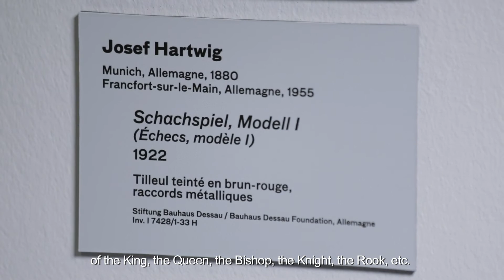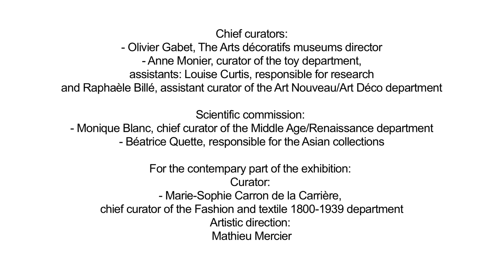Exposition "L'esprit du Bauhaus" jusqu'au 26/02/2017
Anne Monier vous dit tout (ou presque) sur ces deux échiquiers révolutionnaires créés par Josef Hartwig et présentés dans "L'esprit du Bauhaus"...

Exposition présentée dans la nef jusqu'au 26 février 2017